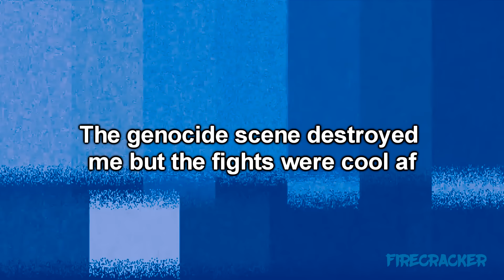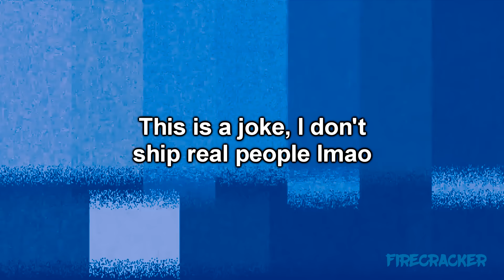I edited Netflix's Avatar because I waited six years for this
Hope you enjoy this Netflix Avatar: The Last Airbender live action crack video lol. I'm happy to make a video for every episode if you want!